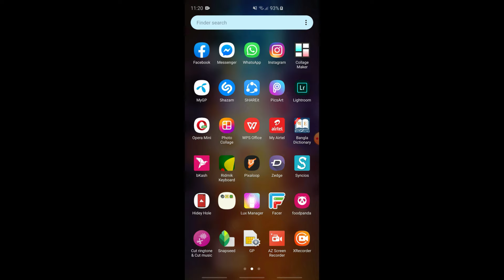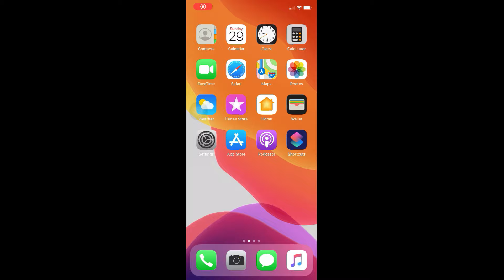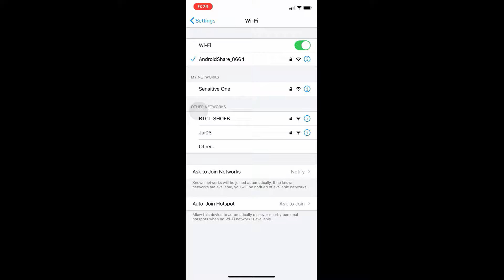How to transfer files from iphone to android using shareit 2024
How to share data from iPhone to Android.

How do I transfer files from iPhone to Android Via Shareit
How do I share files between iPhone and android?
Can I send pictures from iPhone to android?
how to transfer files from iphone to android using shareit?